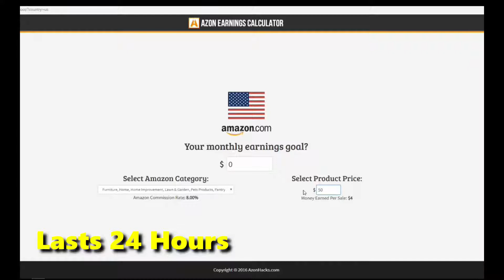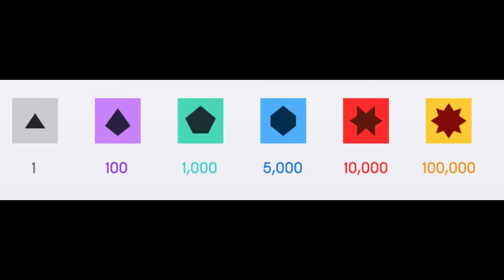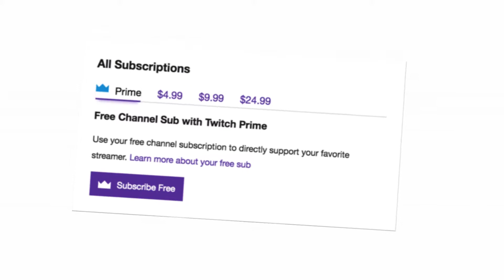Twitch Streamer Income (MONEY BREAKDOWN)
Hey guys, hopefully you can learn a few things about twitch streamer income in this video and maybe you can start your own twitch channel someday soon and start making some money!

streamers collaborate with brands and get paid to promote products to the people watching their stream. Many times, you'll see this being used via Amazon's
Depending on what category of product they sell, they get a percentage of each sale. This can range from 1-2% all the way up to 10% on digital products.
Basically, this can really ad up after a while.

Another way that twitch streamers can make money is through Twitch Bits. They're basically micro-donations from the viewer to the streamer, and you can
see them pop up on the screen when someone donates a streamer bits. Although bits are generally very small in terms of the money they represent, they
can really start to add up if you're constantly being donated them. Here are some of the prices you can pay for buying bits. Bits are generally
one of the least amounts of income in a normal twitch streamers' income.

One of the most entertaining and fun ways of making money on twicth is through Donations. You've probably seen some videos of people being donated
extremely high amounts of money, like this one.

The streamer must have a PayPal setup (or a similar service) to collect their money, but Twitch of course takes a

Another common way for large Twitch Streamers to make money is through subscriptions. The streamer themselves can charge for
subscription packages which can range from 5 to 25 dollars a month.
such as being able to see exclusive streams and being able to comment when others can't, or by being able to
use stickers in the chat. Some streamers, such as Summit1G make $75,000 a month just off of subscriptions.

Hopefully you've got a good idea now of how twicth streamers can make some money, and if you're a gamer and
would like to start streaming, you should definitely go give it a shot.